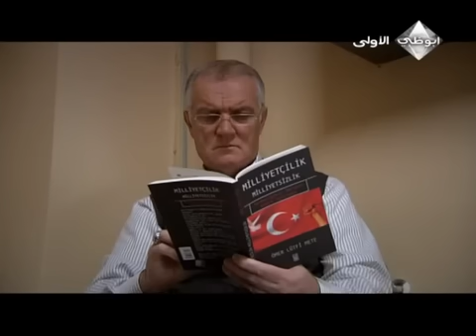وادي الذئاب الجزء الرابع الحلقة 26